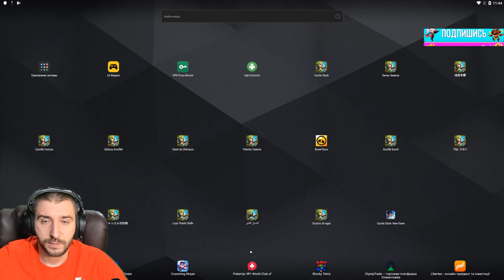ТОП ОБЗОР ОБНОВЫ 1.7.4 \ НОВАЯ ЛОКАЦИЯ \ PHOBOS \ НОВЫЕ СОЗВЕЗДИЯ \ БИТВА ЗАМКОВ \ CASTLE CLASH